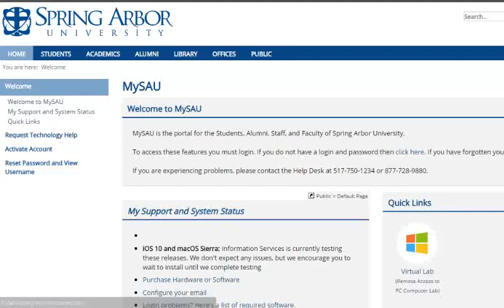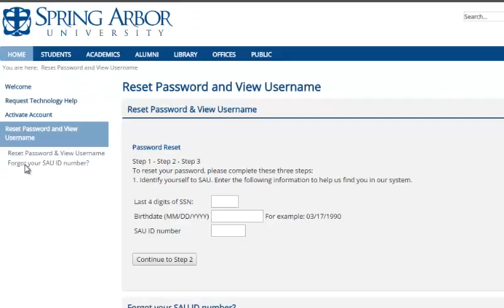Spring Arbor University site reload